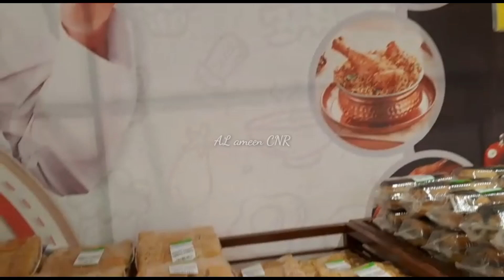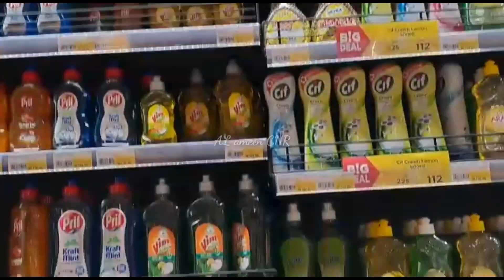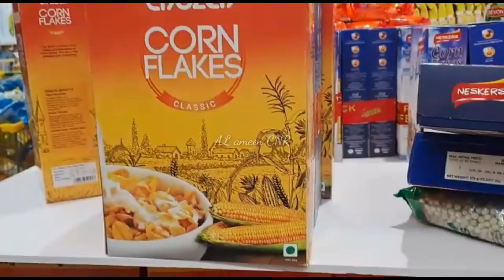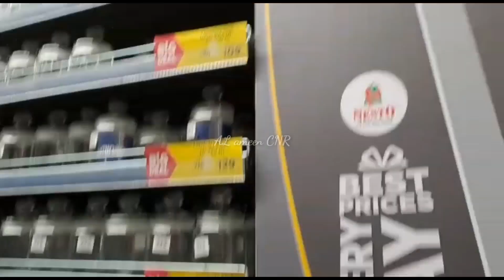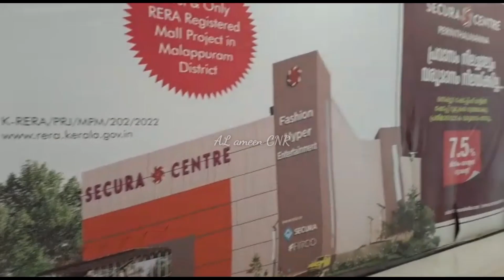Nesto Hypermarket In Kannur|SECURACENTRE MALL IN KANNURഅതിവിശാലമായ നെസ്റ്റോഹൈപ്പർമാർക്കറ്റ് കണ്ണൂർ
AL-ameenCNR